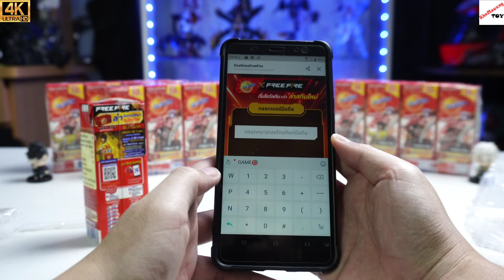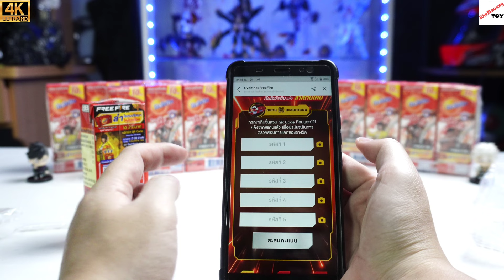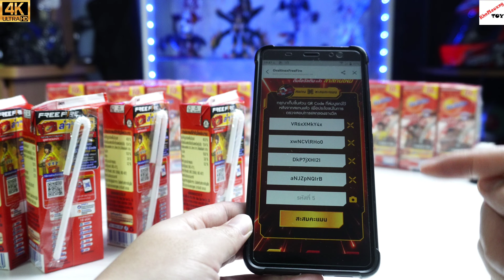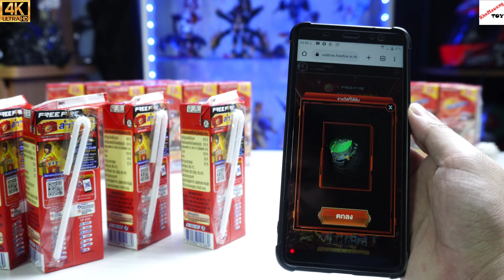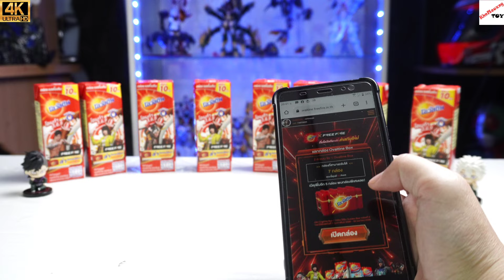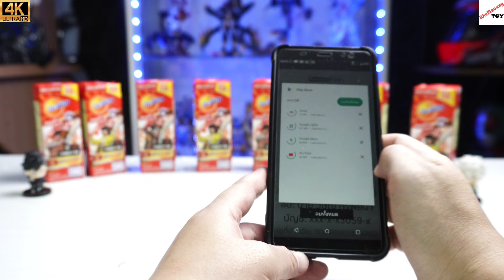[รีวิว] โอวันติน X Free Fire | แจกหนัก ทั้งในเกมและนอกเกม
ในคลิปไม่ได้พูด ก็พูดตรงนี้เลยละกันครับ  นอกเกมยังได้รับ IPHONE 12   apple watch  และ VOUCHER อีกมายมายครับ ไปลุ้นกันได้เลย